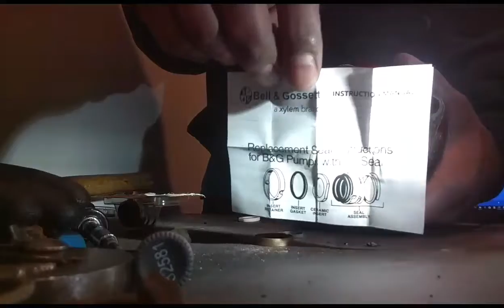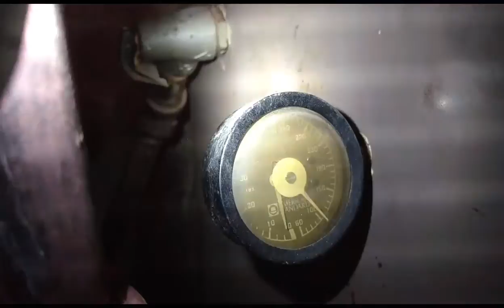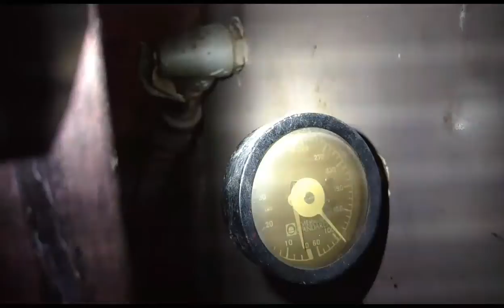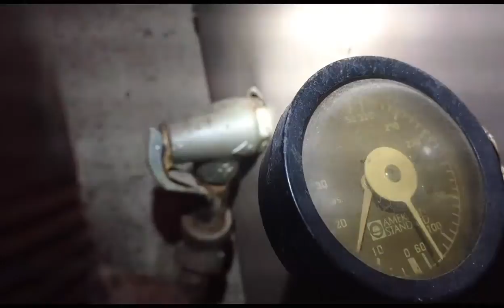Reparacion del circulador de un sistema de calefaccion de agua caliente ycomo purgar los radiadores.